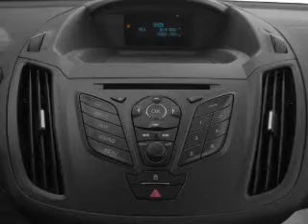2015 Ford Escape - Findlay OH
Phone:
Year: 2015
Make: Ford
Model: Escape
Trim: Titanium
Engine: 2.0 liter inline 4 cylinder 16 valve
Transmission: 6-Speed Automatic
Color: Karat Gold
Mileage: 10
Address:
12000 County Road 99